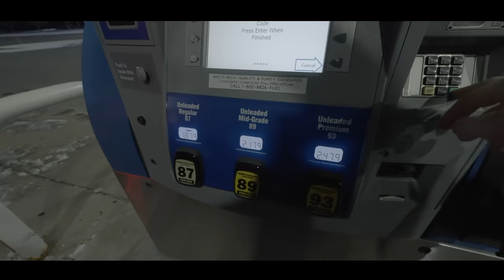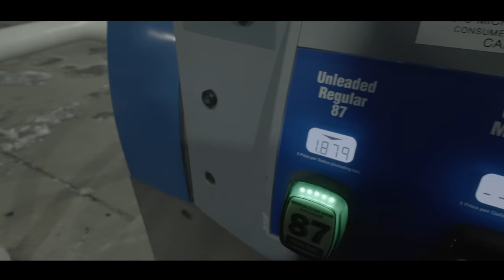Snowy Bobber Downs! Winter Steelhead Fishing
Winter Steelhead fishing on a small river in Northern Michigan during a picturesque snowstorm

-Chiefz / Robert